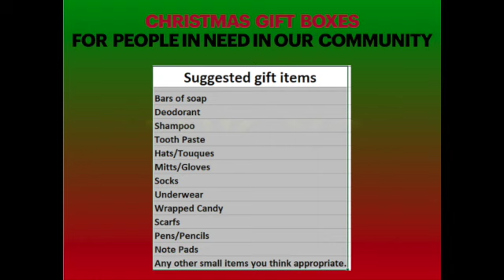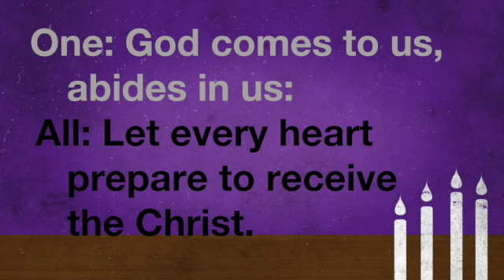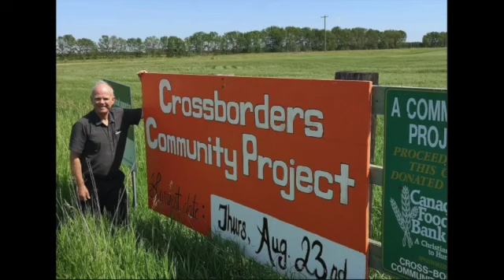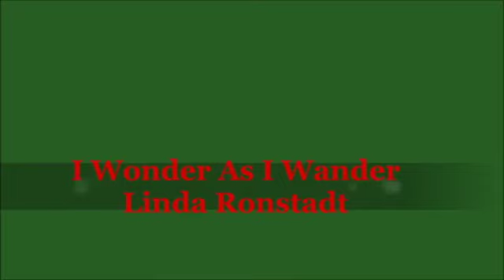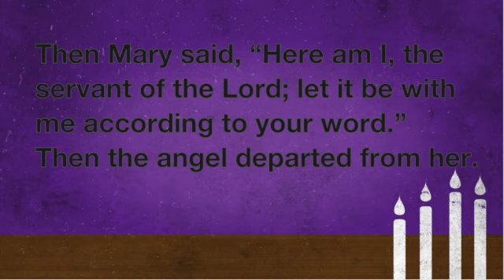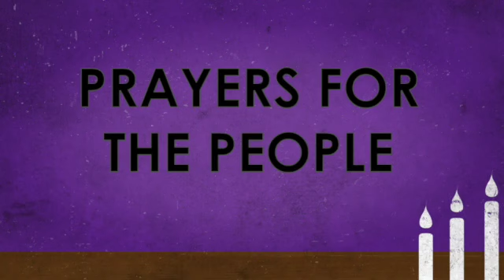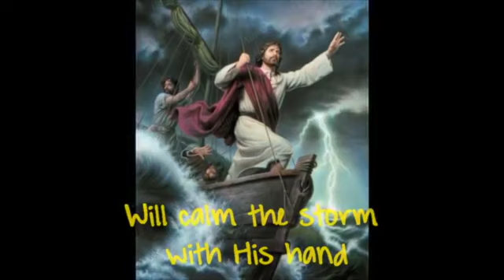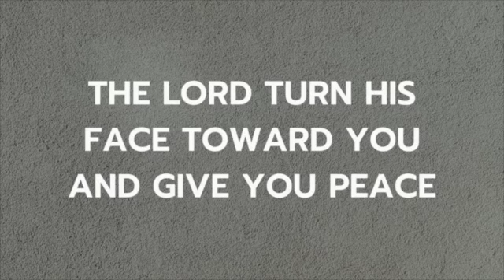Sunday, December 20, 2020 ADVENT 4 LOVE